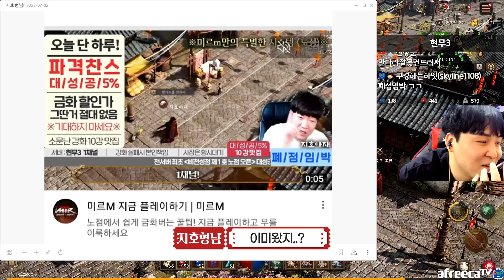미르M 아니 제발 !!!!!!